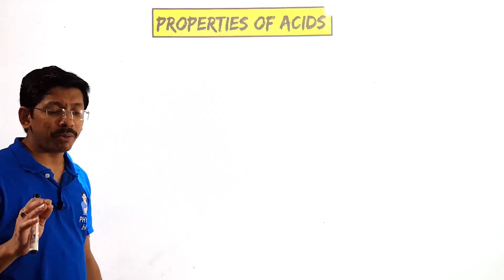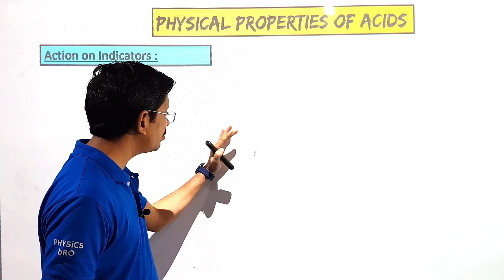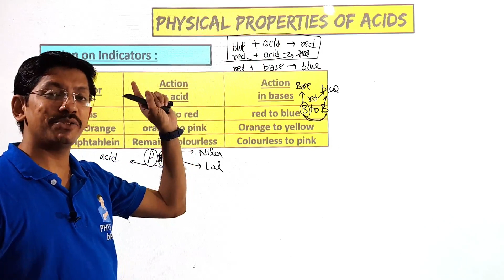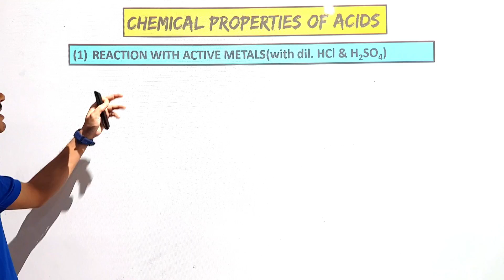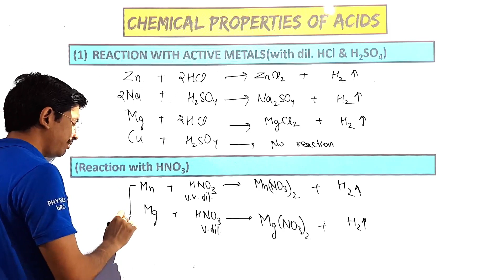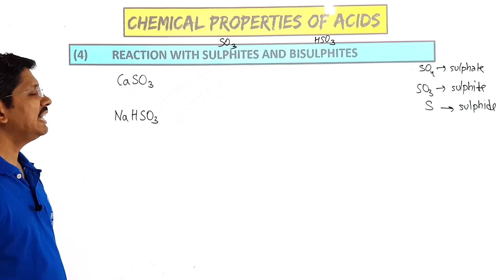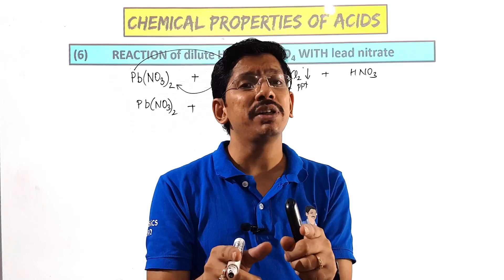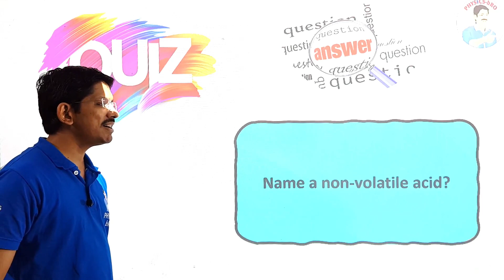CLASS 10 ICSE | ACIDS, BASES & SALTS # 3 | PROPERTIES OF ACIDS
PART # 3 : PHYSICAL AND CHEMICAL PROPERTIES OF ACIDS